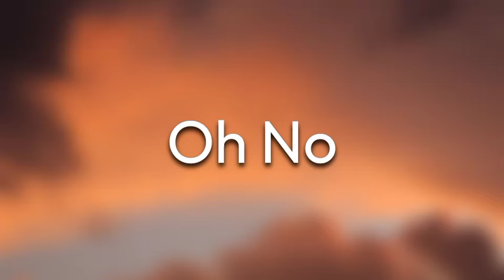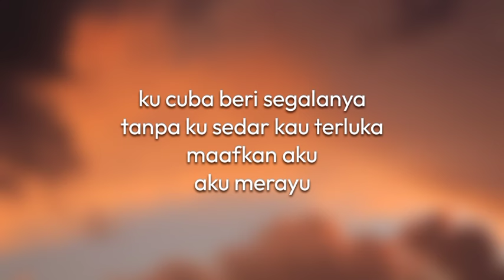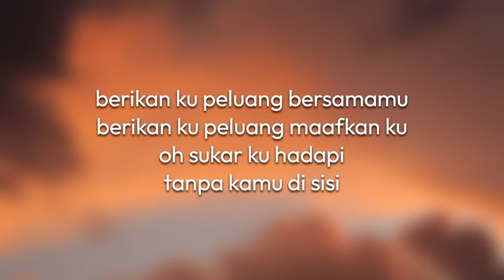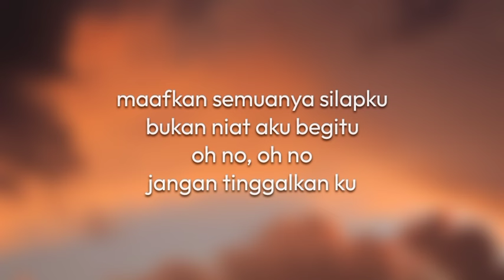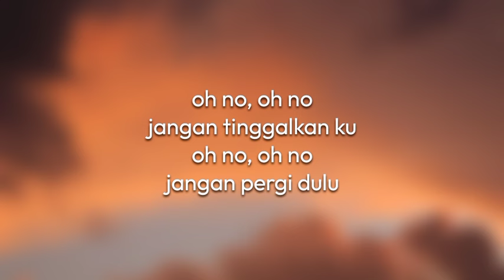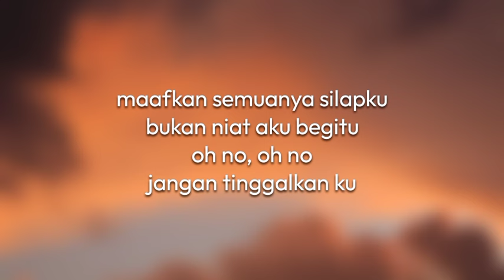🔴 Tasha Manshahar ft Viral - Oh No (Lirik)